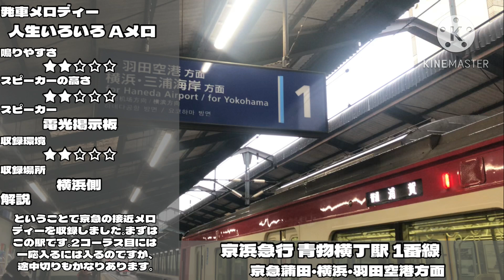青物横丁駅 接近メロディー 1番線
接近メロディー

スピーカー高さ
☆☆☆☆☆ 1脚がなくても密着可
★☆☆☆☆ 低め
★★☆☆☆ 少し低め
★★★☆☆ 普通
★★★★☆ 少し高い
★★★★★ クソ高い

鳴りやすさ
☆☆☆☆☆ 1コーラスすら行かない
★☆☆☆☆ 粘って1コーラス位
★★☆☆☆ 粘って2コーラス
★★★☆☆ 日中2コーラス位
★★★★☆ 日中3コーラス位
★★★★★ 日中でも4コーラスが濃厚

収録環境
☆☆☆☆☆ 超邪魔
★☆☆☆☆ 割と取りずらい
★★☆☆☆ ちょっと取りにくい
★★★☆☆ 普通
★★★★☆ かなり撮りやすい
★★★★★ とても撮りやすい